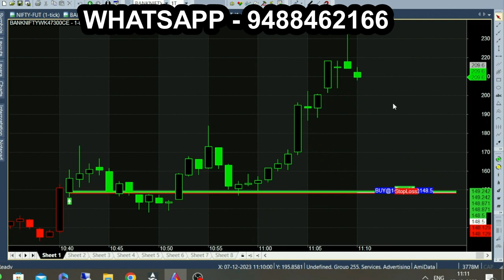Earn Money in High Volatility Market Trading | Bank Nifty High Frequency Auto Trading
High Returns in High Volatile Market, High Frequency Intraday Trading. Bank Nifty Best Option Trading.